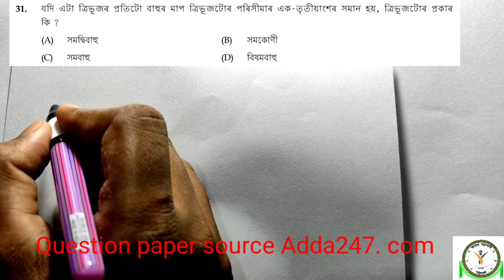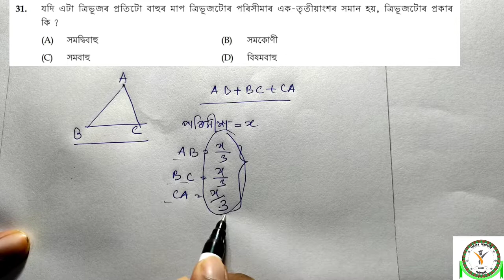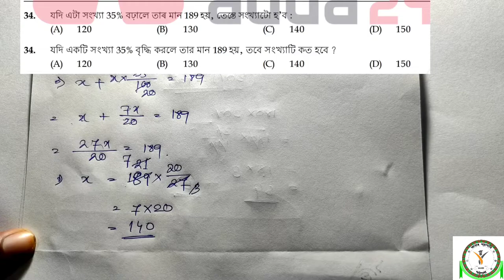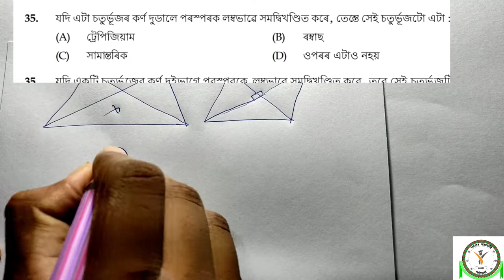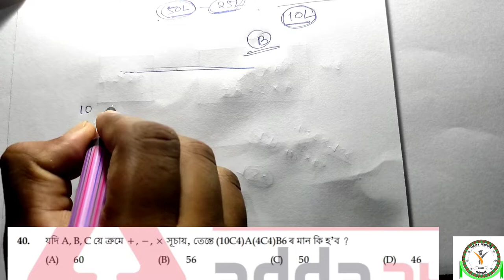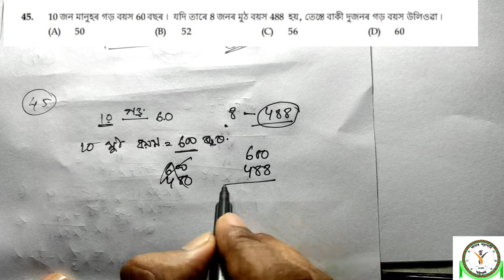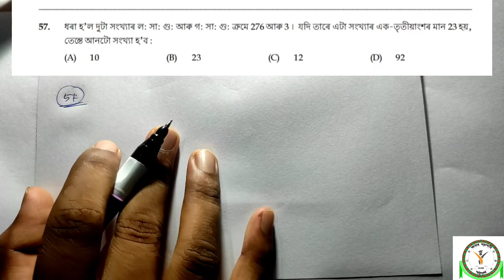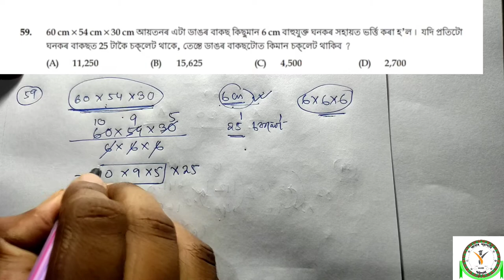Assam TET 2019| Previous year paper solution | A TET| Assam LP TET Math solution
Hello everyone
In this video we have discussed about tet 2019 paper. We have solved previous year paper maths part.